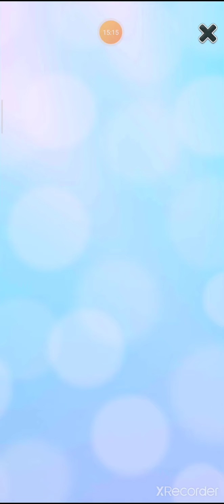My Talking Angela Part-2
A singing, dancing fashion star from the makers of My Talking Tom!

Talking Angela is a virtual pet with a style the whole family can enjoy!

- Players can bathe her, decorate her home and feed her delicious food.

- Angela has a variety of mini games designed to test skill, reflexes and puzzle solving ability.

- Players can collect stylish stickers to collect and swap with other players.

- Angela can select unique outfits from a huge selection of fashion items, including dresses, shoes and makeup. A new makeover whenever she wants!

- She can even learn cool dance moves to her favorite songs. Whether it’s ballet, K-pop or disco - Angela takes to the stage and makes some magic!

DOWNLOAD FOR FREE AND START PLAYING MY TALKING ANGELA NOW! MAKE HER A SUPERSTAR!

This app is PRIVO certified. The PRIVO safe harbor seal indicates Outfit7 Limited has established COPPA compliant privacy practices to protect your child’s personal information. Our apps do not allow younger children to share their information.

My Talking Angela offers users an exclusive monthly subscription, allowing access to exclusive additional gameplay features, as an optional in-app purchase.

The Captain Cute monthly subscription – which offers the Captain Cute outfit, the option to resume playing 4x per mini-game session, and unlimited energy for playing mini-games – is priced at $4.99 per month.

Payment will be charged to your Google Play account at the confirmation of purchase. The subscription automatically renews every month unless it is canceled any time before the end of the current subscription period. When you cancel your subscription, the cancellation will apply from the next subscription period onwards. You can manage and cancel your subscriptions by going to your Google Play Account settings after purchase. Please note that deleting the app does not result in cancellation of your subscription.

This app contains:
- Alternative options to access all functionalities of the app without making any in-app purchase using real money (level progress, games, in-game functionalities, ads)